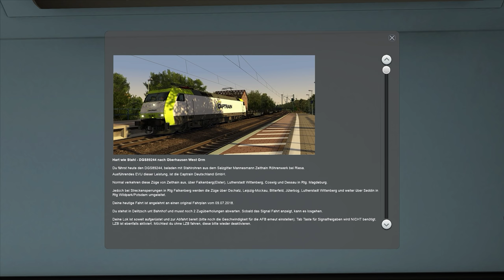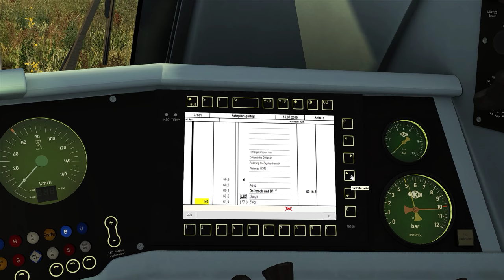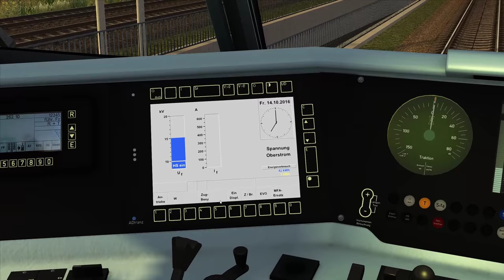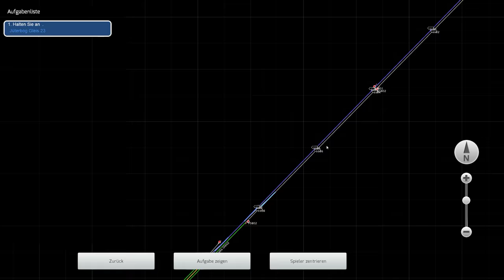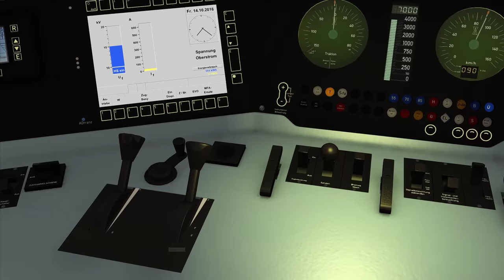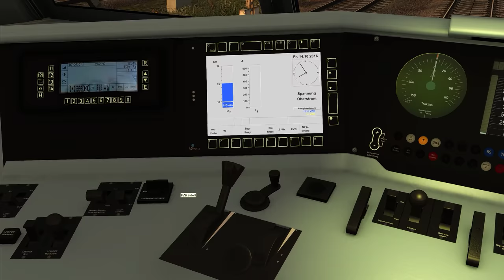TRAIN SIMULATOR 2019 | Stahltransport + CAPTRAIN BR 152 | TS 2019 "Hart wie Stahl"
Im Train Simulator 2019 wird die BR 152 vor einen Schwerren Güterzug beladen mit Stahl gehangen. Der Train Simulator 2019 darf sich heute daran erfreuen die Strecke zwischen Berlin - Leipzig zu verkörpern, unsere Fahrt findet Hauptsächlich LZB geführt statt. Also AFB einstellen und Zugkraftwähler in Höchststellung.

Strecke: Berlin - Leipzig / Bahnknoten - Seddin | Aerosoft
Triebfahrzeug: BR 152 - EVU Captrain | Virtual Railroads

Jedem der meine Arbeit auch zukünftig unterstützen möchte steht es frei, mir mit einer kleinen Spende in einer Höhe seiner Wahl unter die Arme zu greifen. Dies ist natürlich auf freiwilliger Basis und soll jetzt keinen nötigen mir etwas zu spenden! Da die meisten Add Ons doch einen relativ hohen Preis haben und recht Teuer sind wäre es natürlich sehr schön wenn ihr dies tätet. Um es gleich vorweg zu nehmen, die investierte Arbeitszeit bis so ein Video fertig ist, kann man nur sehr schwer in Geldbeträge umrechnen und das möchte ich auch nicht! Ich freue mich über jeden gespendeten Euro von Euch und werde diese ausschließlich zum Erhalt dieses Kanals einsetzen. Vielen Dank

Über diese Links wird je nach messbaren generierten Umsatz Provision gezahlt.